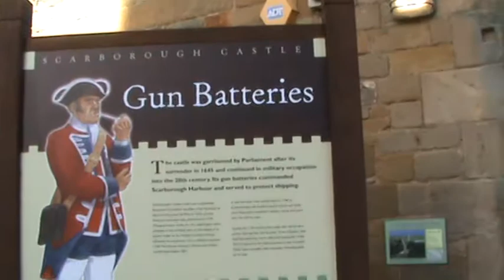Scarborough castle, England, a brief walk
Just a brief walk in Scarborough castle, this is not for commercial use as it is demonitized.